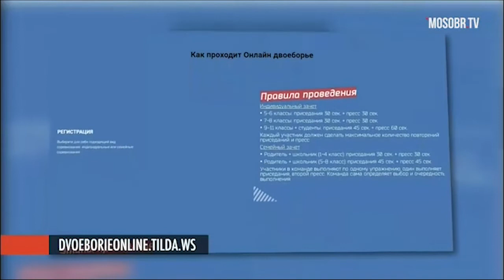МосОбрТВ. Онлайн-двоеборье для московских школьников, студентов и их семей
Для московских школьников, студентов и их семей Московский центр «Патриот. Спорт» провёл серию дистанционных турниров. Участники выполняли приседания с выпрыгиванием и поднимание туловища из положения лежа на спине. Для победы необходимо было сделать максимальное количество повторений за определенный промежуток времени от 30 до 60 секунд.

ПатриотСпорт